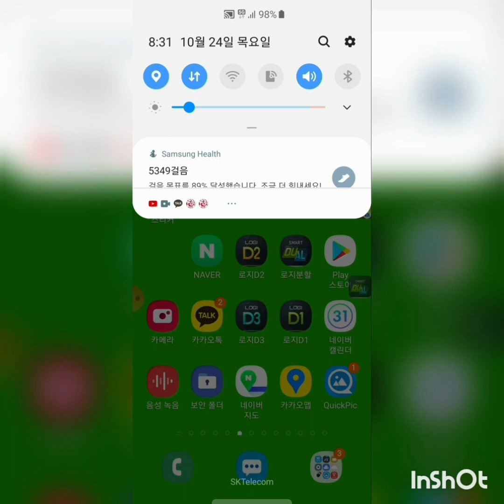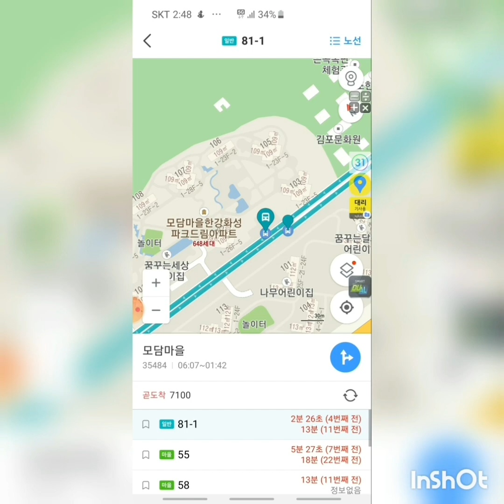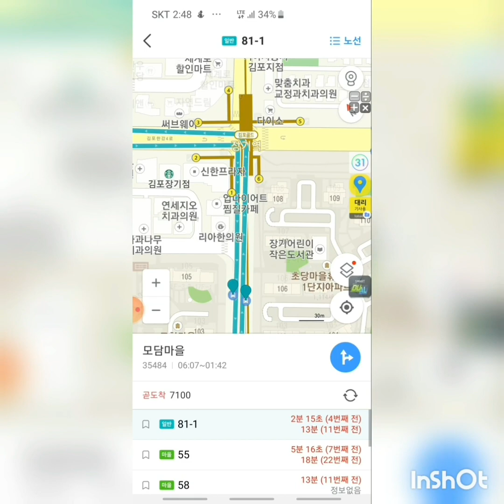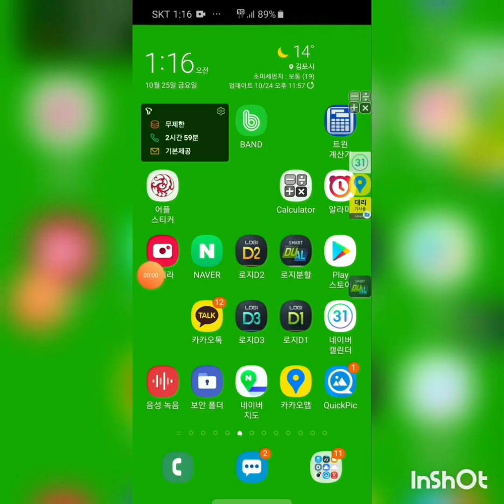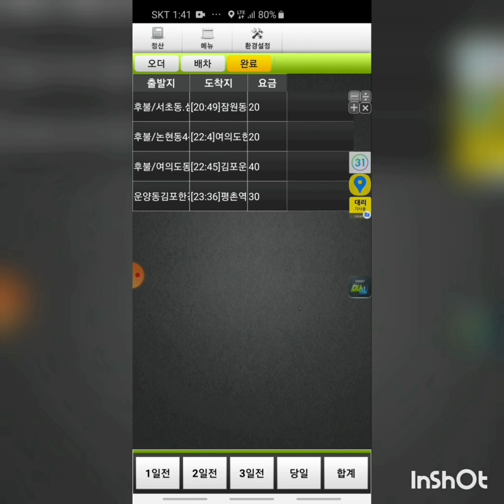대리운전,법인,콜,운행,거부,영구,배차,제한,팁잘받는방법,초보대리기사,카카오대리기사,대리기사,대리,카카오대리운전,대리운전노하우,대리기사노하우,로지대리운전,투잡대리기사,아이콘대리운전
돈 많이 버는
될 수 있는
꿀팁,노하우,
대리꿀팁